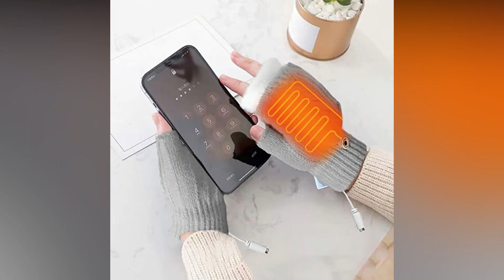5 Kamal Winter Gadgets You Never Seen Before!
MOVE ON GADGETS
ABOUT PRICE QUALITY SIMILAR PROUCTS AND MUCH MORE

5 Kamal Winter Gadgets You Never Seen Before!